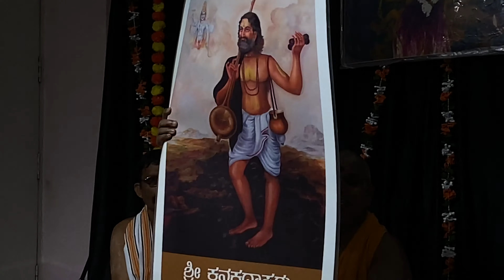Tamburi meetidava by Shri Mysore Ramachandra Acharya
We were fortunate enough to have hosted the revered Mysore Shri Ramachandra Acharya at our place for a performance which was absolutely divine.

During his performance, there definitely comes in an extra bit of Bhakti or devotion, which is fuelled by his stunning visuals of the respective gods’ bhajan he performs, some of them being super rare images, which simply leave you awestruck.

The element of peace was experienced as well, as everybody was moved by the performance internally, but not moving an inch from their seats.